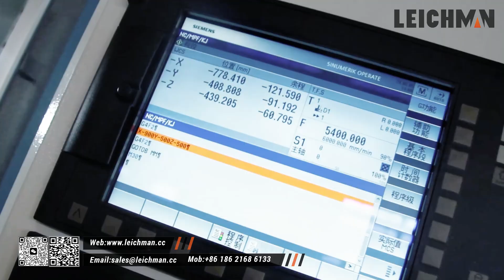Leichman Vertical Machining Center VMC-1165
Leichman is a manufacturer of numerical control equipment and automation equipment integrating RSD, design, production, sales and after-sales. The company has passed IS09001 quality management system certification. We produce various types of advanced CNC machine tools in strict accordance with CE standards.
Leichman has precision processing equipment and the top precision detection equipment at home and abroad, perfect quality assurance system. We rely on high quality products, good reputation, quality pre-sales and after-sales service. Enjoy a good reputation among many customers.